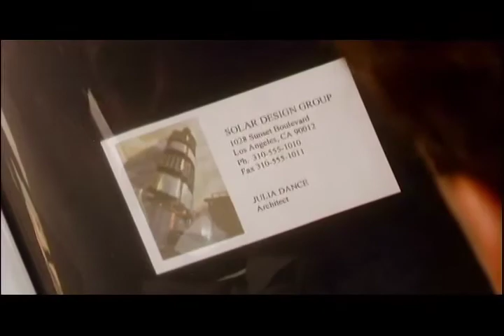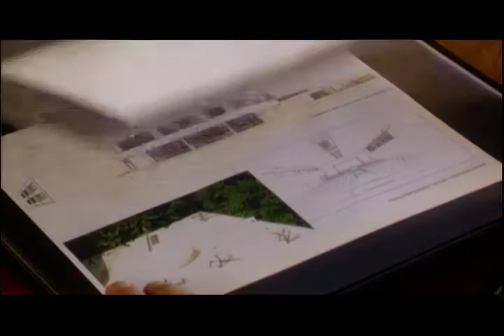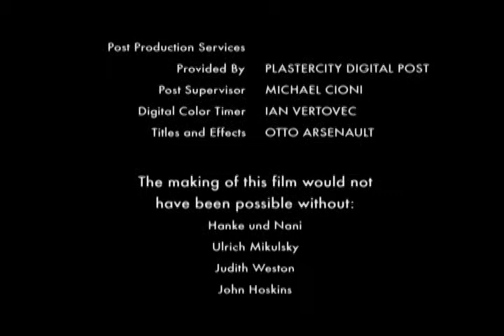The Meeting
Julia is on her way to her first important meeting when her car breaks down. She takes off on foot and crosses paths with an angry driver who causes her to lose her portfolio. Convinced she's lost her shot at success, she's helped by a mysterious stranger.